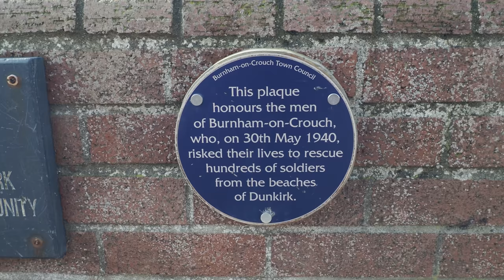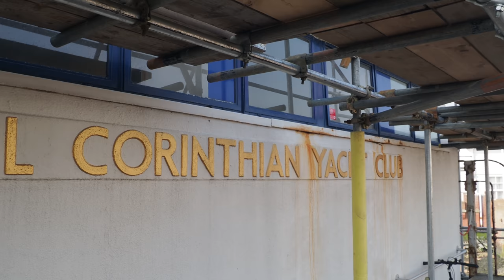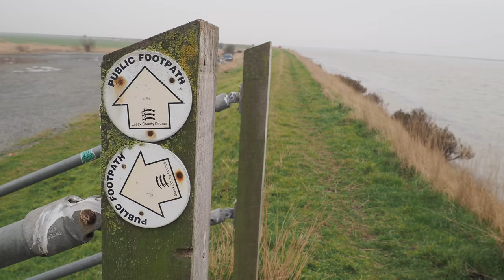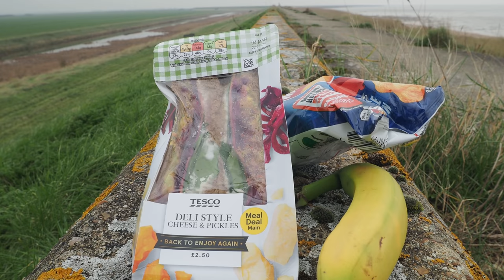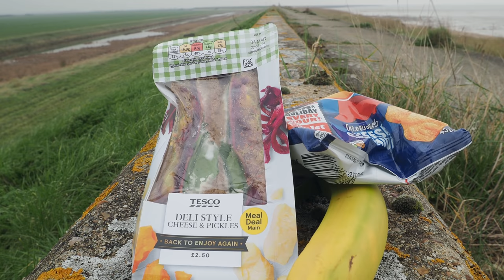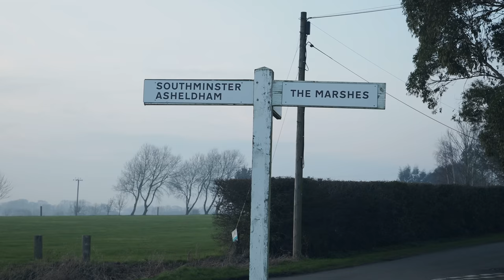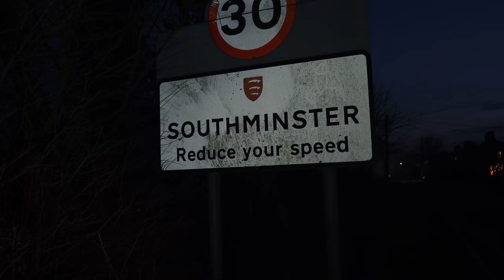Walking the Dengie Peninsula from Burnham-on-Crouch (4K)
A walk along the River Crouch Estuary in Essex then beside the North Sea and inland to Southminster.

Music
Where You Come From - Silver Maple
A Gentle Invitation - Dawn, Dawn, Dawn
Dagdrom - They Dream By Day
In the Beginning of Time - Of Water
Just This - Bonn Fields
Pear of Fuji - Joseph Beg
Little Drunk, Quiet Floats - Puddle of Infinity